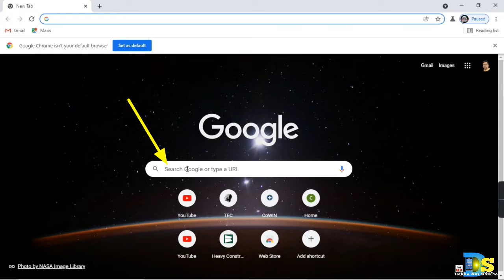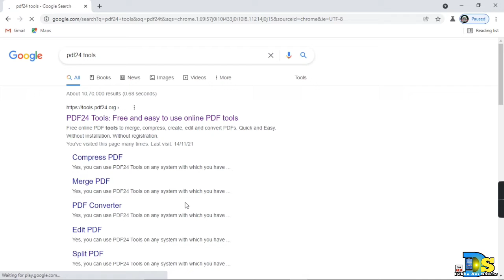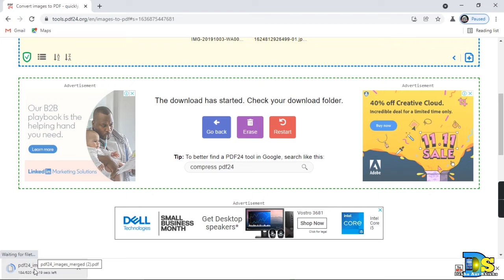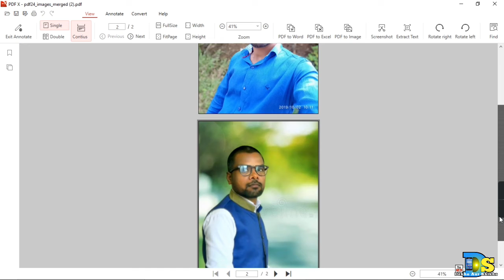Leptop Se Apne Photo Ko Pdf File Banaye 2021!!How to make your photo as PDF file from laptop?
Hi friends my name is  Shankar Singh and you are watching.
Welcome you guys once again to my youtube channel in a new video.

Today I have told in this video that?Leptop Se Apne Photo Ko Pdf File Banaye 2021!!How to make your photo as PDF file from laptop?

My Ringlight.

Thanks.